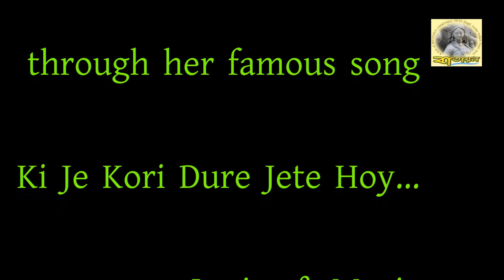Song Shanta Bhattacharya Part 9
Now we present Song Shanta Bhattacharya Part 9.

Present by Batayan, The unit under WILLFORCE CHARITABLE TRUST (registered under Indian Trust act.) is a non-profit organisation, mainly worked in cultural field as well as different social issues.